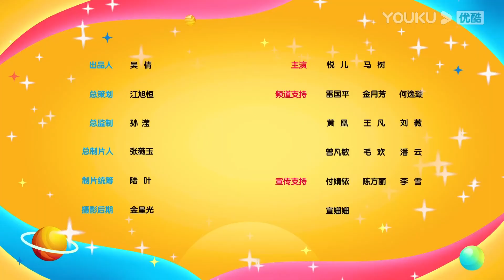【蕃尼蕃尼】EP151 悦儿公主的礼服不见了？马树能帮她找到吗 | 儿童玩具/趣味玩具 | YOUKU KIDS | 优酷少儿